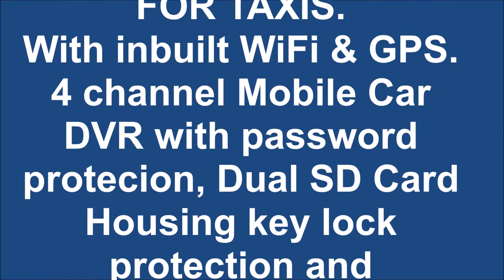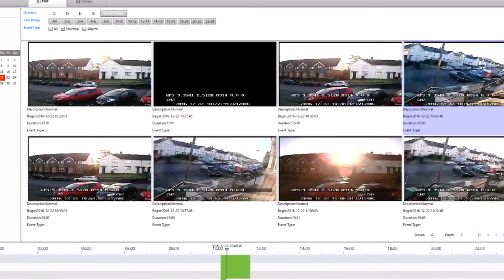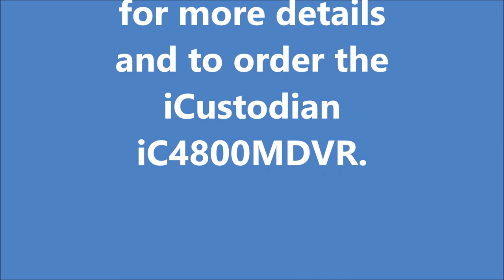iC4800MDVR TAXI CCTV DVR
iCustodian iC4800MDVR GPS WIFi Mobile DVR Digital Video Recorder